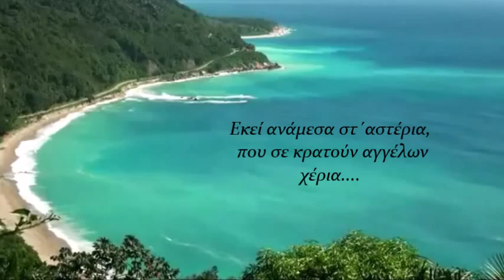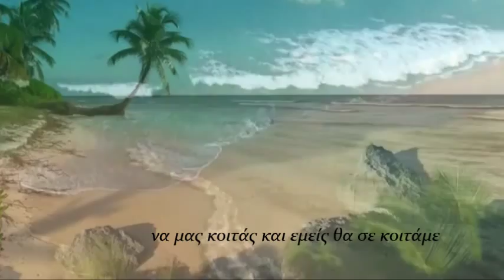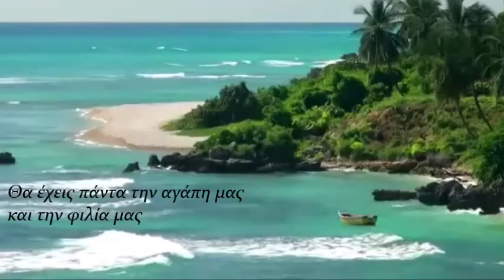☸ڿڰۣ-Να προσέχεις εκεί που πας ταριφάκι.Καλό δρόμο ḓℯ℘℘ƴ730 ڿڰۣ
Δεν θα σε ξεχάσω ποτέ αλλά θα μου λείψεις.
Φιλαράκι μου να πας στο καλό.
Πάντα θα υπάρχεις. Τρελλλέ Ταξιτζή ☸ڿڰۣ-.